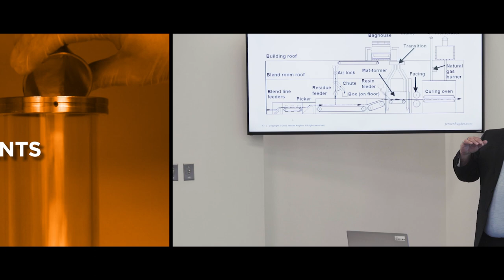Combustible Dust Safety Laboratory | Jensen Hughes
Combustible dust is a hidden risk for agriculture, chemical manufacturing, pharmaceuticals, furniture, textiles, power generation, recycling, and metalworking and 3D printing sites. Even when dust is suspended in air it can become explosive under certain conditions. Proactively addressing these risks beforehand can protect employees, owners, and facilities from harm or loss.

Whether combustible dust is explosible depends on its physical and chemical properties, such as moisture content, particle size, and morphology. Our engineers, scientists and consultants will showcase how to mitigate the factors that could put lives, property and reputations at risk through our in-house technology, knowledge and best-in-class research and development.